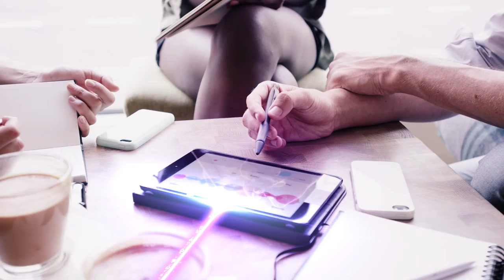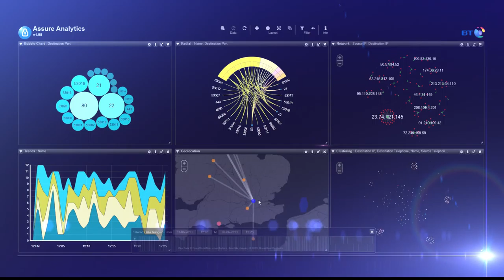James Porter. Unified Communications Animation